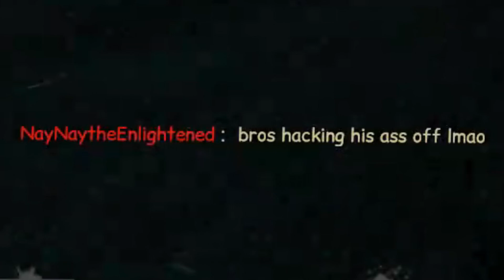Clips Tape 33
READ/LEER

CROSSHAIR: HudSight - Steam

Info:
PC: ASUS ROG R7 3060 Laptop
CPU: AMD Ryzen 7 6800H Processor (8 cores/16 thread, 20MB cache, 4.7GHz)
GPU: NVIDIA GeForce RTX 3060 6GB DDR6 (1702MHz Boost Clock + 50MHz OC, 115W + 25W Dynamic Boost)
RAM: 16GB DDR5 4800MHz RAM
Storage: 1TB M.2 NVMe PCIe 4.0 SSD
Monitor: 15.6¨, 2K Res, 165Hz, 3 ms
Cooling Pad: Vencci 2021 Upgrade Laptop Cooler Pad RGB Lights
Mouse: Logitech G Pro X Superlight
Headphones: Logitech G Pro X Gaming Wireless Headphones
Mousepad: Logitech G440
Video Editor: SONY VEGAS PRO 18
Recorder: NVIDIA Shadowplay/OBS Studio

SENS: 4.693
DPI: 800